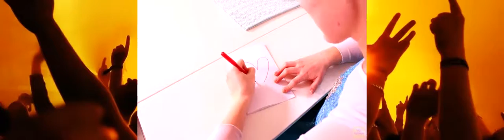Spiderman & Frozen Elsa vs Joker! Spiderman's Valentine’s Day - Fun Superhero Movie in Real Life :)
Spiderman & Frozen Elsa and Anna vs Joker! Spiderman's Valentine’s Day - Fun Superhero Movie in Real Life :)
Spiderman vs Venom vs Frozen Elsa & Anna! Elsa & Anna are Kidnapped in Real Life Superhero Movie!:
Spiderman Frozen Anna Hulk & Iron Man vs Spiderman’s Car on Fire! Fun Superhero Movie in Rea Life :) :
Spiderman, Frozen Elsa & Anna vs The Riddler - Anna Saves Elsa! Fun Superhero Movie in Real Life :) :
Batman vs The joker vs Batgirl with Spiderman! Batman Kisses Batgirl in Real Life! Superhero Movie!: